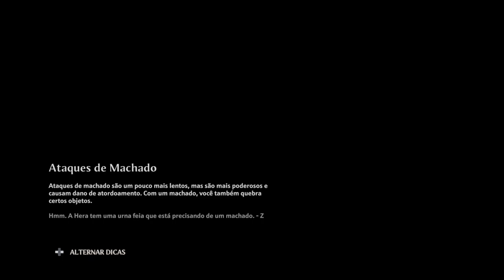Immortals Fenyx Rising... Indo em Frente... #3